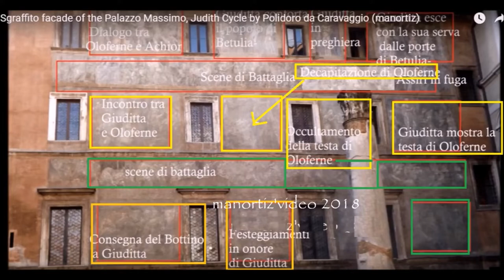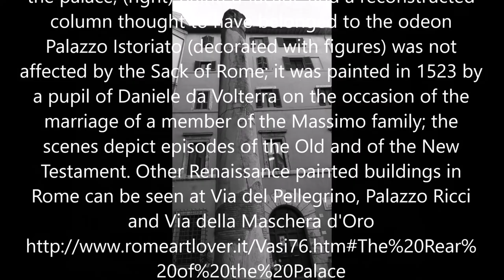Rome, Sgraffito facade of the Massimo Palace decorated by a pupil of Daniele da Volterra, manortiz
Palazzo de' Massimi Istoriato
Sgraffito facade of the  Massimo Palace  in Rome
Paintings portraying events associated with Judith and Holofernes
decorated in 1523 by a pupil of Daniele da Volterra
with figures of the Old Testament (Judith Cycle)
on the occasion of the marriage of a member of the Massimo family
A view of the upper part of a courtyard from the rear of the palace; (right) painted façade and a reconstructed column thought to have belonged to the odeon
Palazzo Istoriato (decorated with figures) was not affected by the Sack of Rome; it was painted in 1523 by a pupil of Daniele da Volterra on the occasion of the marriage of a member of the Massimo family; the scenes depict episodes of the Old and of the New Testament. Other Renaissance painted buildings in Rome can be seen at Via del Pellegrino, Palazzo Ricci and Via della Maschera d'Oro